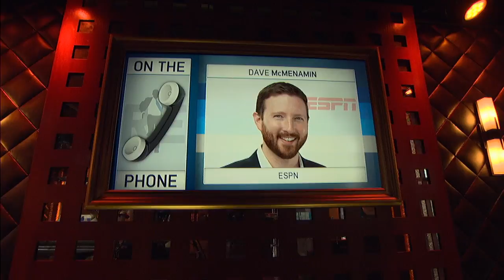ESPN's Dave McMenamin Breaks Down Warriors-Rockets, Celts-Cavs | The Rich Eisen Show | 5/17/18